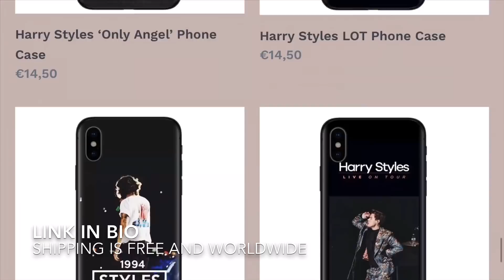HARRY STYLES AT A CHRISTMAS PARTY (December 21)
Shipping is worldwide and it is free💖